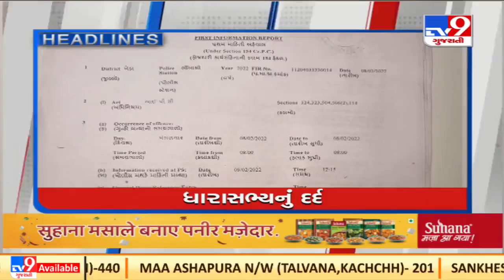Top news stories of this hour: 24/2/2022 | TV9News